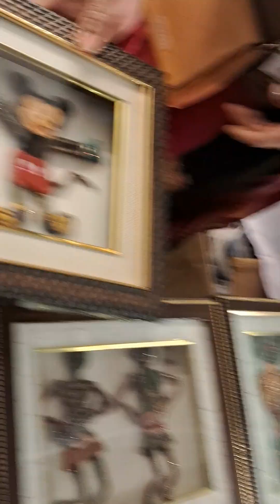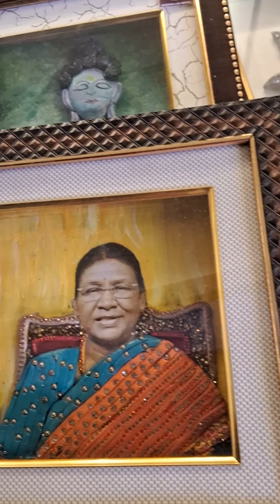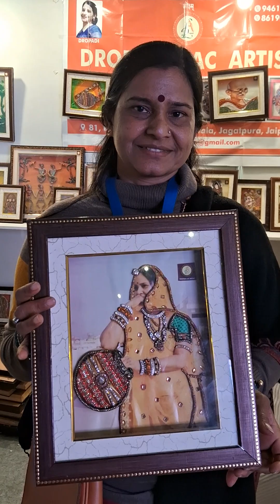दिल्ली के आदिमहोत्सव 2024 में लेक आर्टिस्ट द्रौपदी मीणा जी से यादगार मुलाकात